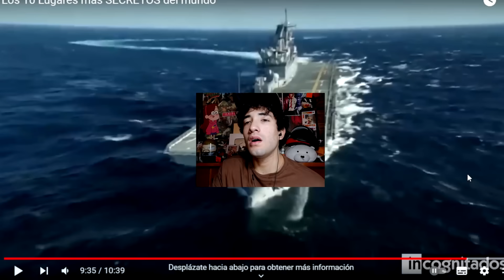HICE que MI POU visite LUGARES PROHIBIDOS!!!💀📍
🚀🔍 ¡Hoy llevamos a POU a una aventura increíble visitando LUGARES PROHIBIDOS! 🌍 Desde el misterioso Área 51, pasando por el enigmático Vaticano, hasta las profundidades de la Fosa de las Marianas. 🌌🐙 ¡No te pierdas esta emocionante travesía donde nuestro querido Pou desafía lo desconocido! 🎮✨

¡¿¡¿ESTÁS ABURRIDO?!?!
¡¿¡¿QUIERES REIRTE?!?!